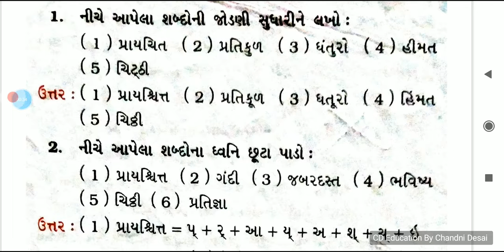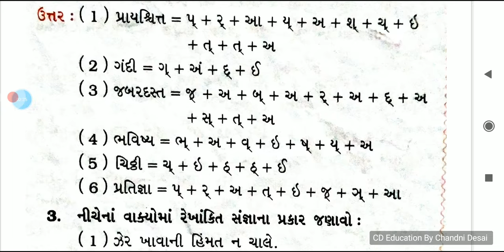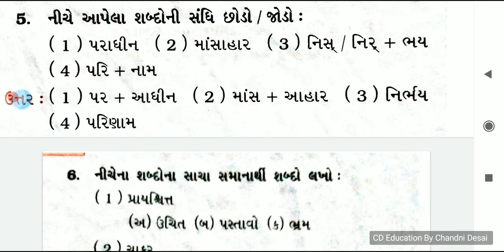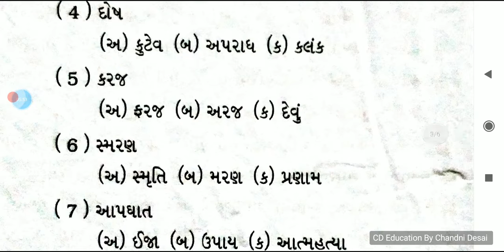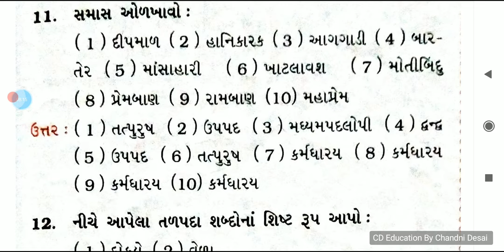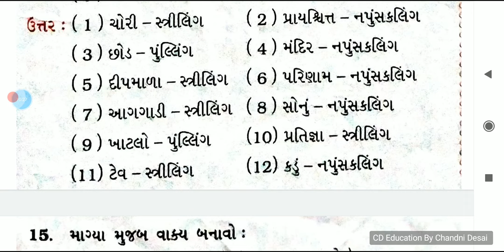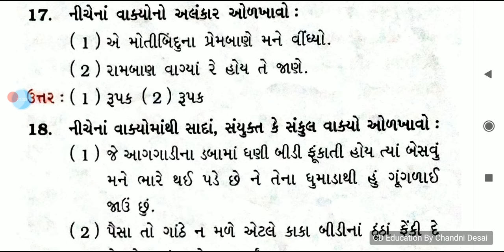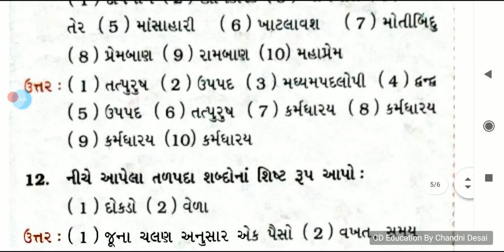પાઠ-2 ચોરી અને પ્રાયશ્ચિત